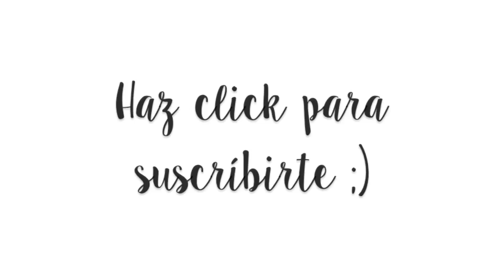Winter in Switzerland | Dos Españoles por el Mundo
Un poquitito de nuestro invierno 2016 en Suiza. Los deportes de nieve son el plan del fin de semana por excelencia y este año, además de esquiar, nos hemos animado con las raquetas de nieve.

En el blog tenéis 8 sugerencias de planes de invierno en Suiza